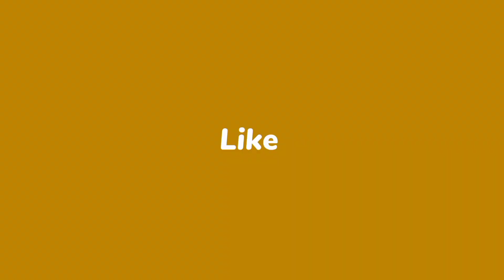বাটি দিয়ে চমৎকার নকশি কাথার ডিজাইন | অসাধারণ নকশিকাঁথা ডিজাইন | Simple nakshi kantha design drawing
In this video I will show you Simple nakshi kantha design drawing

My others video will appear in those link 👉

About this channel:
This channel  is about basic flower designs, hand embroidery designs , nakshi katha designs , baby nakshi katha designs ,
kathar designs , crafting, dry crafting, nakshi katha stiches etc.
I hope all of you will love my designs in shaa allah.

আধুনিক  নকশীকাঁথার ডিজাইন আঁকার নিয়ম

***NOTE
Any business entity or individual must not be used any content of this site without written permission.Legal action will be taken against those who violate the copyright of the following matrial presented